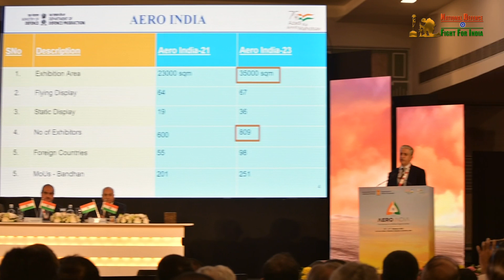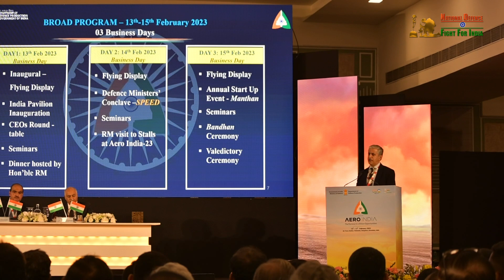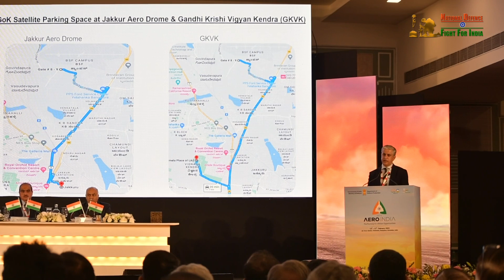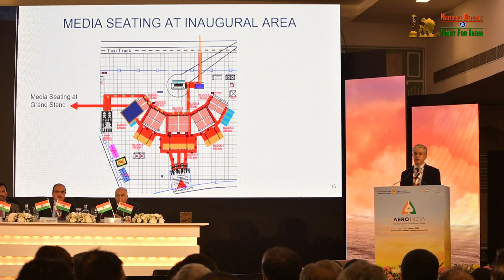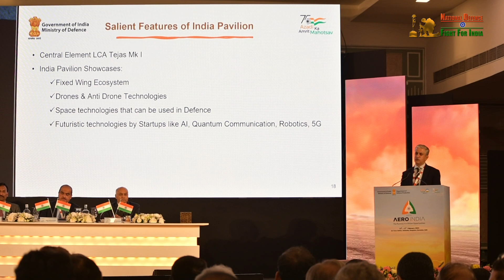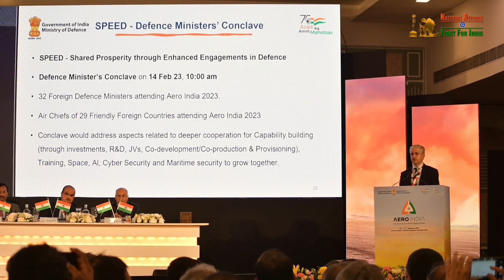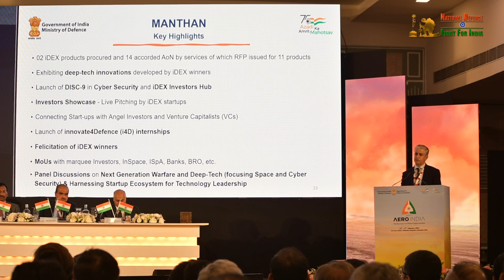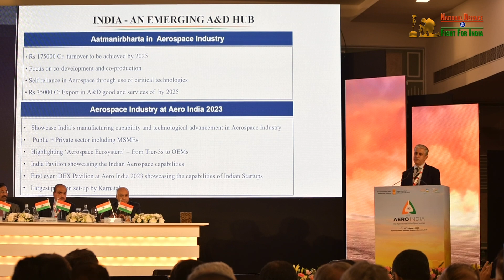Aero India 2023— Full Program & Display Explained!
Title:- Aero India 2023— Full Program & Display Explained!